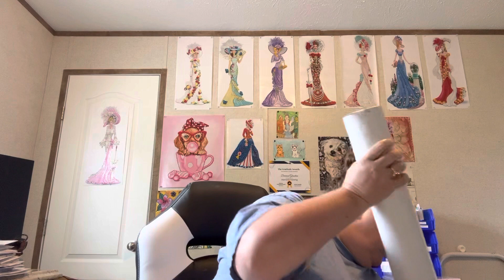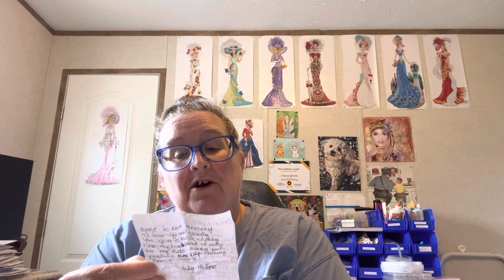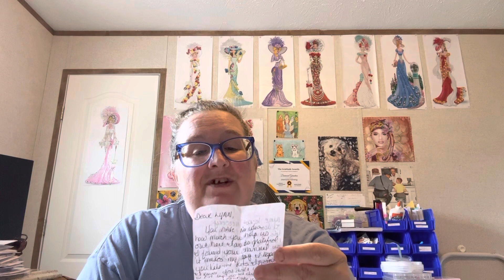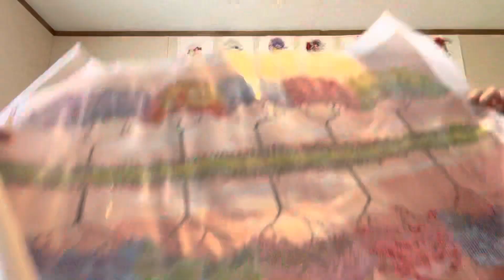Diamond Painting Friend Mail-Vicki